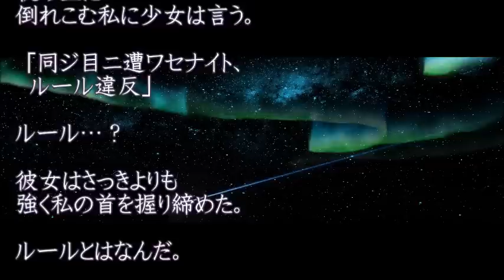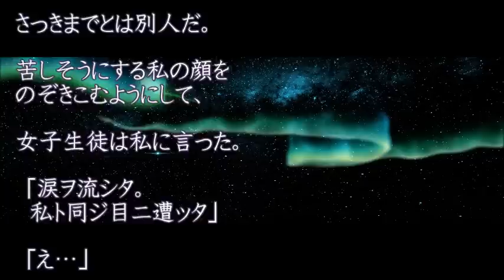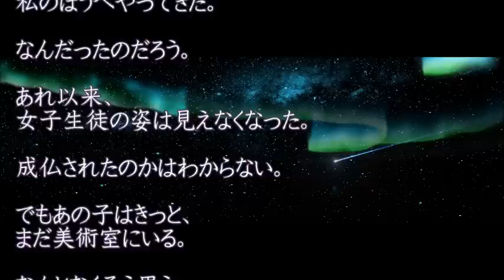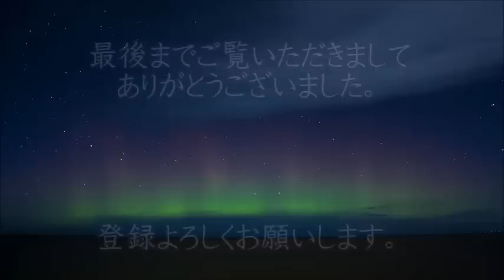【ヤラレタラ、ヤリ返ス…】Ｔ君は柄の悪い誰もが恐れる存在だった ある朝遅刻してきたＴ君 その時反対側の美術室に腕は傷だらけで制服もぼろぼろの女子生徒を見かけた あの子はひょっとして…